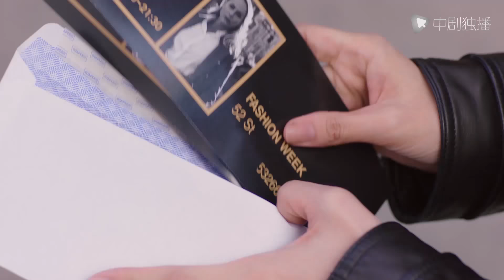我在北京等你 ● 精彩看点：徐天看盛夏离开，心都慌了！你走了，我怎么办